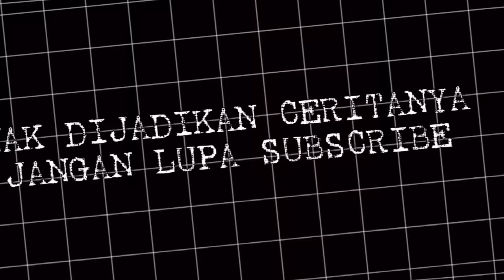AKU MAKAN BENDA PELIK2🤮🤢 | CHALLENGE ❗️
Hye Guys! Welcome back ❤️ Hope korang enjoy☺️